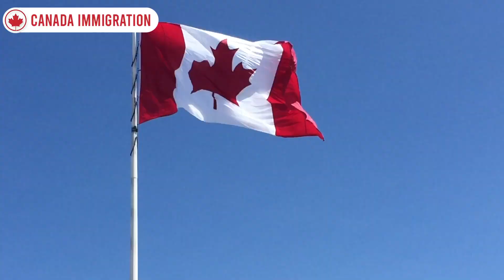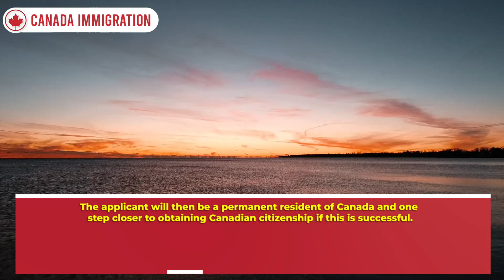Canada Express Entry 2023 : 699 New ITA for PNP & CRS Cut-Off - Feb 2023 | Canada Immigration News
The sixth Express Entry draw of 2023 was held on 15th February 2023 by IRCC, Invitations were sent to 699 applicants having a minimum Comprehensive Ranking System score of 791 by Immigration, Refugees, and Citizenship Canada.

 • Upbeat Corporate ...